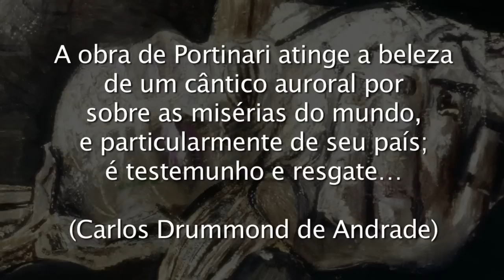Portinari - Tematica Social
Este é um trecho do audiovisual "O Brasil de Portinari", que focaliza a temática social do pintor.